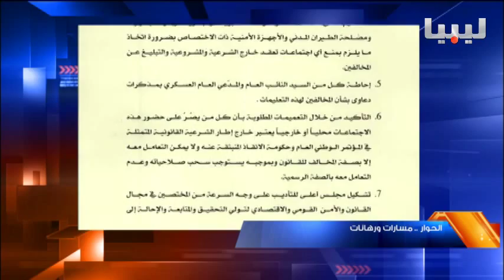برنامج العاشرة يوم 08/09/2015